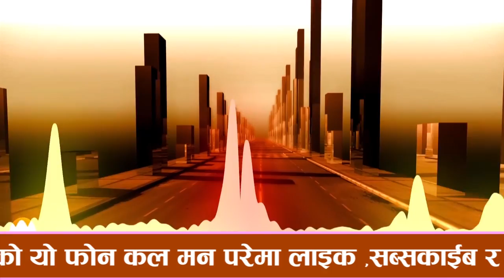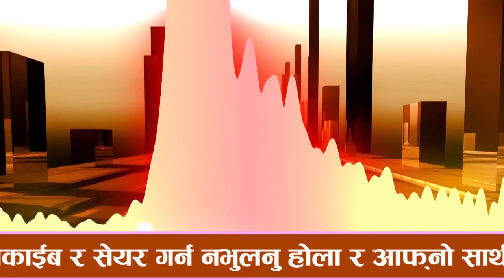Nepal Prank - Dharan Girl Got Pranked